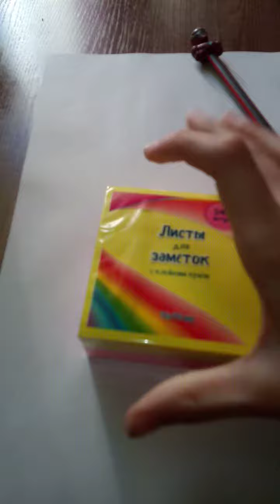купила клячку в фикс прайсе